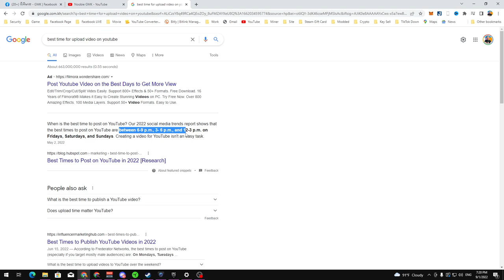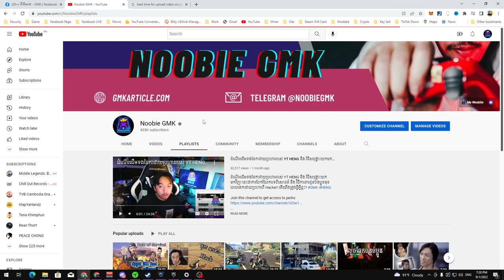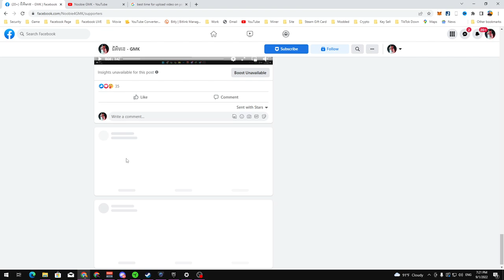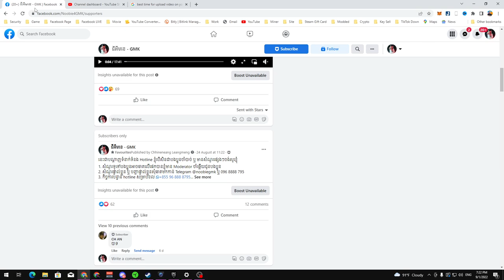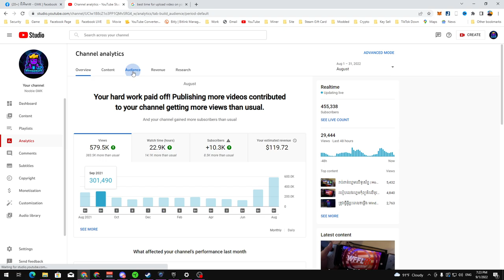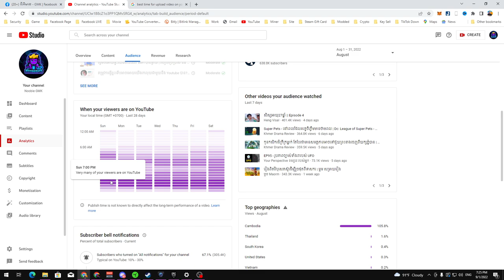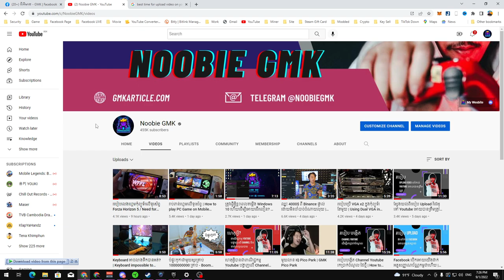គួរ Upload វីដេអូចូល Youtube ម៉ោងប៉ុន្មានទើបមានអ្នកទស្សនាច្រើន? | YOUTUBE GMK EP 05